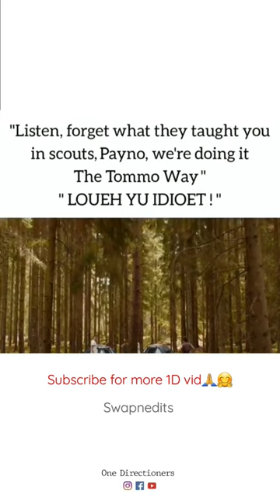one direction in woods😏